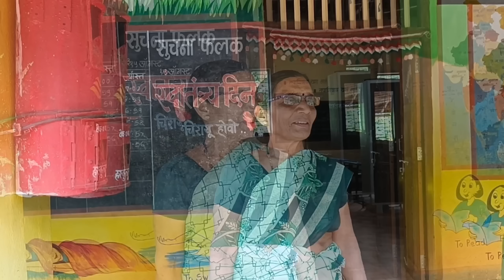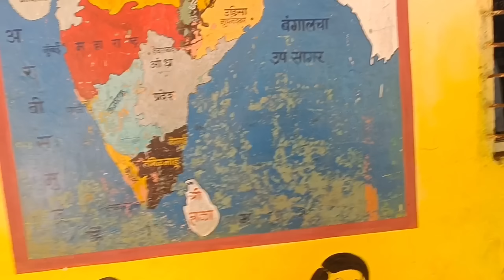आकवरणी आणि शाळेतील जुन्या आठवणी.. 😊😍🥰🥰